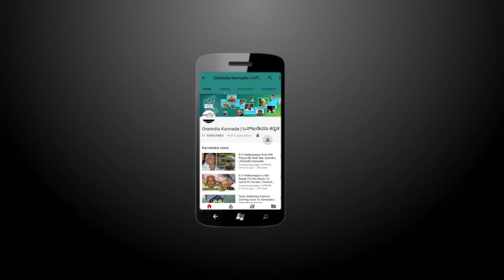State Has Total 2,869 Fake Doctors | Shimoga listed No.1 | Oneinida Kannada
2869 Quack in Karnataka. Shivamogga stood at number one place with 634. Followed by Bidar (276) and Kolar (276), health minister KR Ramesh Kumar gives information in Upper house on Monday to Sankanur Appaji Gowda's question.

ಅನಾರೋಗ್ಯ ಎಂದು ಯಾವುದಾದರೂ ವೈದ್ಯರ ಬಳಿ ಹೋಗಬೇಕಾದರೆ ಎಚ್ಚರ! ಏಕೆಂದರೆ ರಾಜ್ಯದಲ್ಲಿ 2869 ನಕಲಿ ವೈದ್ಯರಿದ್ದಾರೆ. ಈ ಬಗ್ಗೆ ಸ್ವತಃ ಆರೋಗ್ಯ ಸಚಿವರೇ ಸೋಮವಾರ ಮೇಲ್ಮನೆಯಲ್ಲಿ ಉತ್ತರ ನೀಡಿದ್ದಾರೆ.